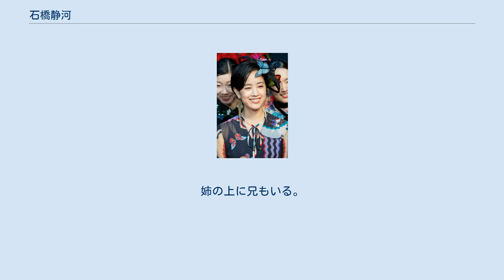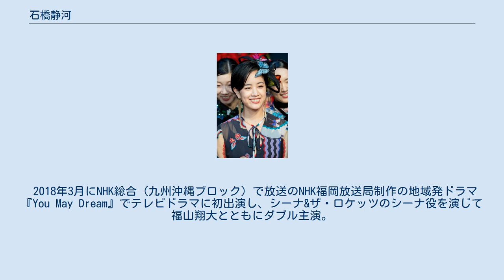石橋静河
石橋 静河（いしばし しずか、1994年7月8日 - ）は、日本の女優、ダンサー。
 東京都出身。
Plage（プラージュ）所属。
父は俳優の石橋凌、母は女優の原田美枝子、姉はシンガーソングライターの優河。
姉の上に兄もいる。
 俳優の石橋凌と原田美枝子の間に次女として生まれる。
4歳よりクラシックバレエを始め、15歳でボストン、カルガリーのバレエスクールに留学後、2013年に帰国し、コンテンポラリーダンサーとして活動する。
 これらの体験からバレエ志望であり、両親の仕事を見て簡単な世界ではないと女優を夢見てはいなかったが、アメリカ・カナダへのバレエ留学中に演劇の面白さに衝撃を受ける。
コンテンポラリーダンサーとして活動しつつ「もっといろんな人、いろんな面白いことに出会いたい」と考えていた時に「芝居をやってみては」と事務所から声をかけられて、2015年始めより女優としての活動を開始し、同年9月上演のROGO『銀河鉄道の夜 2015』でデビュー。
翌2016年には野田秀樹演出の舞台『逆鱗』に出演する。
 2017年公開の『映画 夜空はいつでも最高密度の青色だ』（第67回ベルリン国際映画祭フォーラム部門入選、第91回キネマ旬報ベスト・テン日本映画第1位）にて、池松壮亮とW主演で初主演を果たし多くの新人賞を受賞。
特にブルーリボン賞新人賞は1976年に母親の原田美枝子も受賞しており、史上初の親子受賞となった。
 2018年3月にNHK総合（九州沖縄ブロック）で放送のNHK福岡放送局制作の地域発ドラマ『You May Dream』でテレビドラマに初出演し、シーナ&ザ・ロケッツのシーナ役を演じて福山翔大とともにダブル主演。
同年度前期のNHK連続テレビ小説『半分、青い。
』で朝ドラにも初出演し、佐藤健演じるヒロインの幼なじみ・萩尾律の嫁・より子役を演じて注目を集める。
 特技は英会話とダンス、趣味はギター。
映画『うつくしいひと サバ?』では劇中でコンテンポラリーダンスを披露している。
 姉の優河はシンガーソングライターで、2017年にユニクロのCMで共演している。